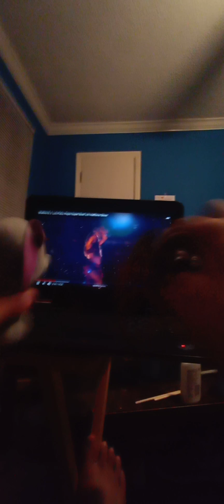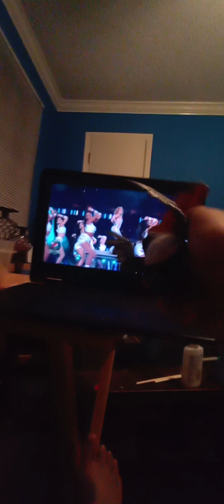girls super bowl performance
starring

Helen henny
pip the penguin
peanut the elephant
toucan sammy